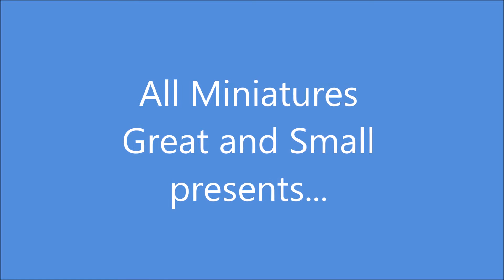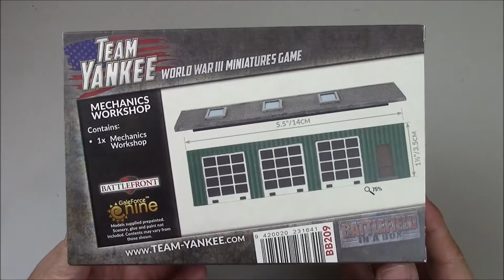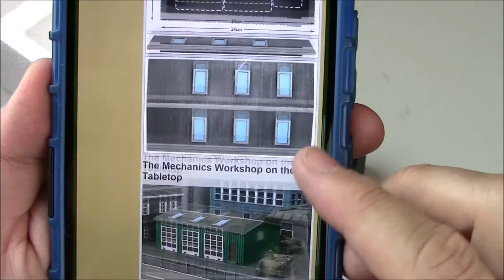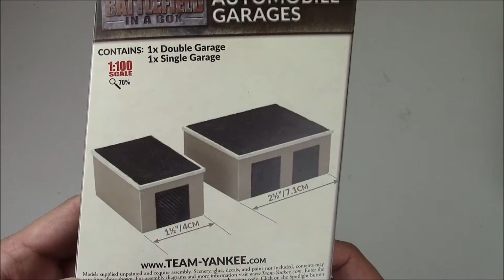Team Yankee Terrain review - Mechanic Workshop and Auto Garage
AMGAS Jon takes a look at the new Mechanics Workshop  and Automobile Garage from Battlefront Miniatures Battlefield in a box Range. Spice up you Team Yankee Battlefield!